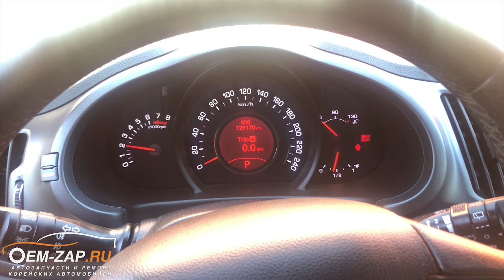Капитальный ремонт от А до Я двигателя G4KD Kia Sportage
👇👇👇👇👇👇👇👇👇ЖМИ КНОПКУ "ЕЩЁ"👇👇👇👇👇👇👇👇👇
Досмотрите видео до конца!  В нем мы, наконец, смогли осветить практически полный цикл ремонта и восстановление двигателя G4KD от Киа Спортейдж, который приехал по причине стуков на холодную. Подробно все процессы мы не стали снимать, но если Вам какой-либо процесс, уж очень, интересен, то пишите в комментарии, а мы в ближайшее время снимем его полностью.

Ни для кого не секрет, что причина появления задиров на стенках цилиндров, практически любых, двигателей это влияние нескольких факторов, а именно качество моторного масла, нарушение теплообмена системы охлаждения двигателя и регулярность технического обслуживания, да и не нужно исключать условия эксплуатации.

Мы рекомендуем при появлении задиров на этих двигателях производить именно гильзовку блока под новые номинальные поршни. Почему? Смотри видео полностью, там есть ответ на этот вопрос.

Находимся по адресам:

Север
🕘🔛🕗 График работы: с 9 до 20 без выходных.